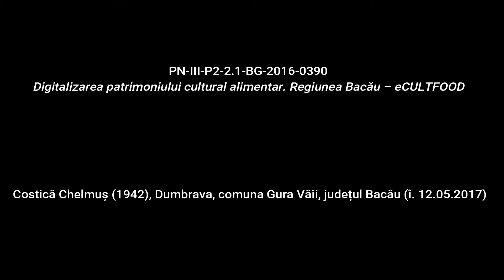Dumbrava, Bacău Boț de brânză Rețetă povestită eCULTFOOD